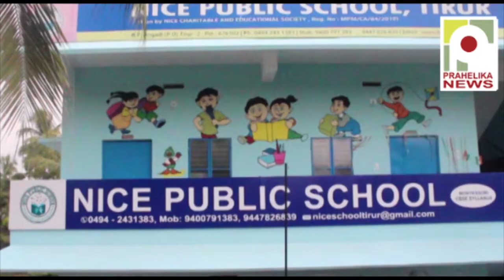12 വയസ്സുള്ള‍ മകളെ കൊന്ന് അമ്മ കിണറ്റിൽ ചാടി I mother killed daughter I kottayam I